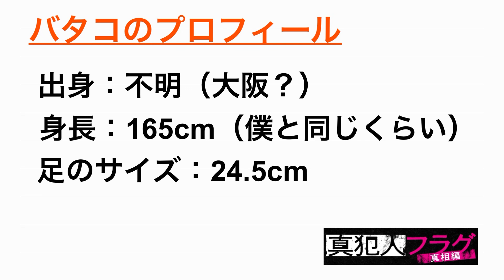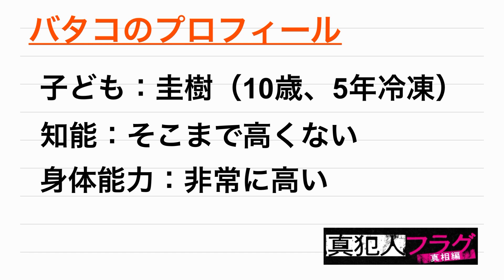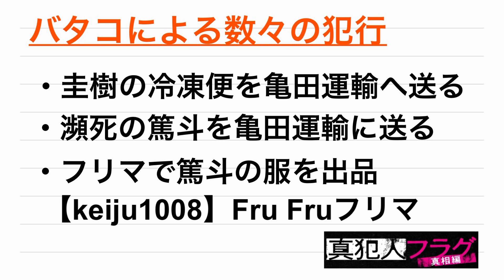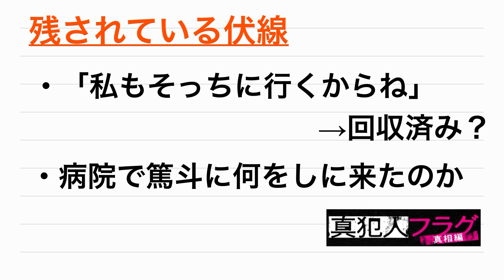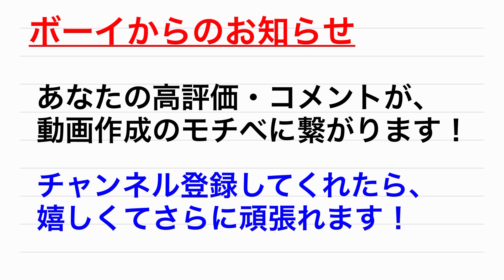【真犯人フラグ】バタコの未回収伏線を考察！最新13話までの確定事実と展開予想 木幡が病室を訪れたのは何故？いよいよ退場も近い？【追加考察】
バタコ（木幡由実）の未回収伏線まとめです。いよいよ退場も近いバタコ。
未回収伏線と、これまでに分かった事実をまとめると、真犯人が近づいてくる？
下記リンクの動画も是非どうぞ。

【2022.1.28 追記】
金属バットが発見されましたので、そこを起点に中村充について回収がされると思います。動画内で言うのを忘れていました。

♯真犯人フラグ
♯木幡由実
♯バタコ
♯ボーイ【映画・ドラマ考察】
♯伏線回収
♯あなたの番です